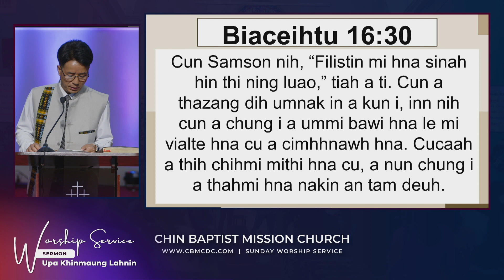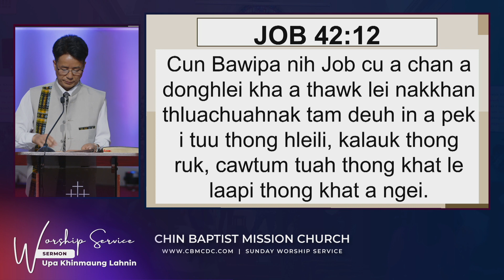Upa Khinmaung Lahnin || Sermon || Jun. 4, 2023